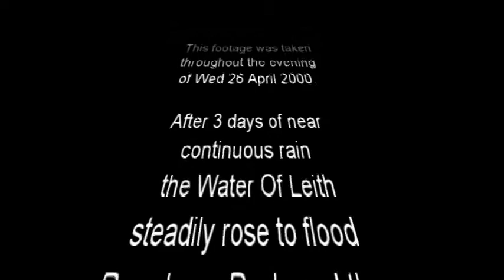Roseburn Park flooding of 2000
Footage of the Water Of Leith in Edinburgh, flooding the park and streets around the Baird's, Riversdale, Roseburn Park and Murrayfield stadium, back on 25 April 2000. THE DATE DISPLAYED IN THE VIDEO IS THE 26TH, WHEN ACTUALLY IT WAS THE 25TH, THE CAMERA CLOCK WAS SET TO THE WRONG TIME ZONE. THE TIME DISPLAYED IS CORRECT.